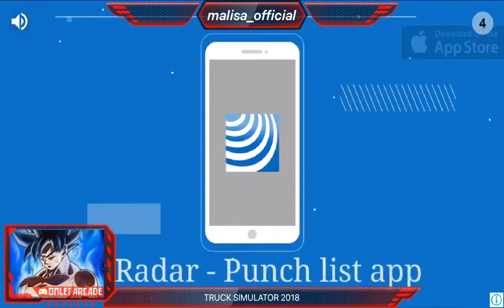Finally the C+E category-Truck simulator 2018 #4